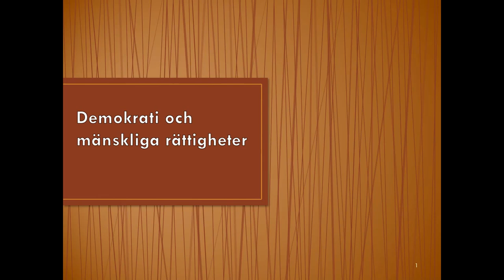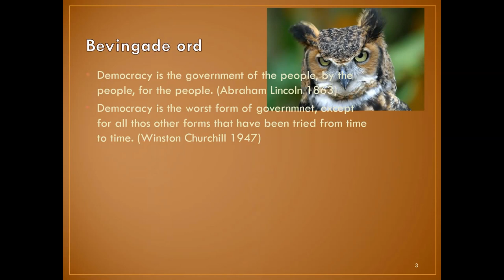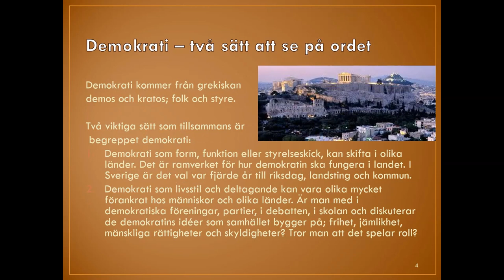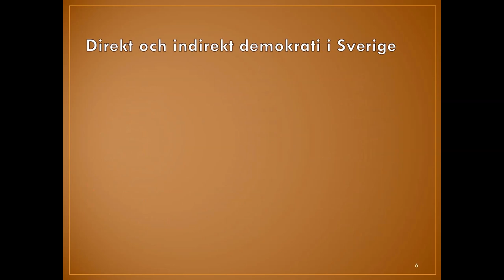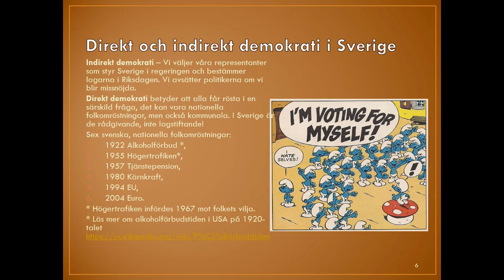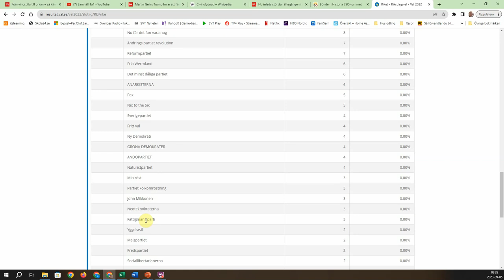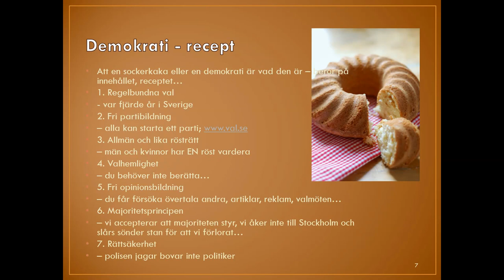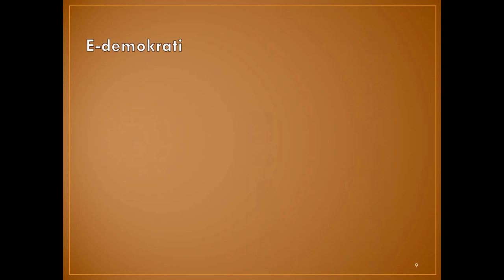Film PP Demokrati o mr del 1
Demokrati och mänskliga rättigheter